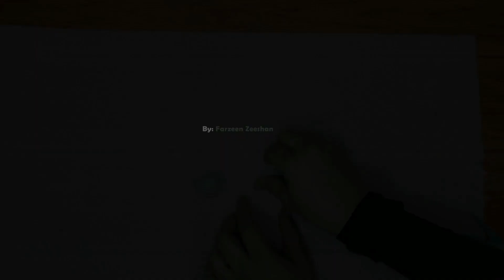Clay Cup/Mug Decoration | DIY Easy Clay Craft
Clay Cup Decoration By Farzeen Zeeshan

In this video, I will share with you how you can make decorate cup/mug with Clay at home. You can easily make air dry clay at home as well with the following recipe that I shared before:

I am creating design of birds today, you can create any design by following the same method. It is a very easy recipe and you can make it with minimum effort at home.

You can use this cup / mug as a decoration piece, as a pen holder, or you can give it as a give to someone.

To make this I used the following:
- Air Dry Clay
- White Glue
- Cup
- Egg Shell
- Acrylic Color (Yellow, Pink, Black, and Green)